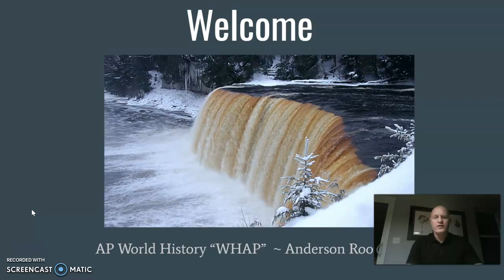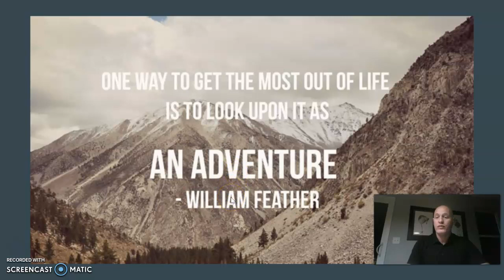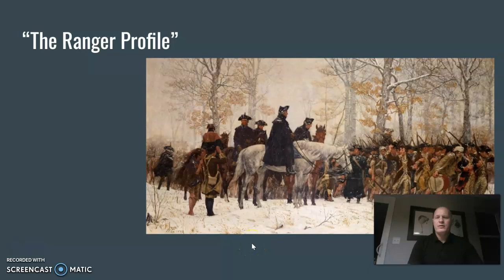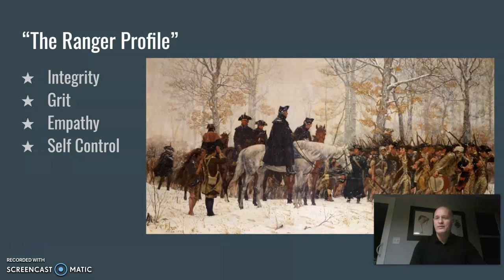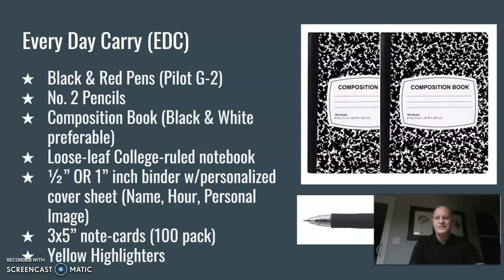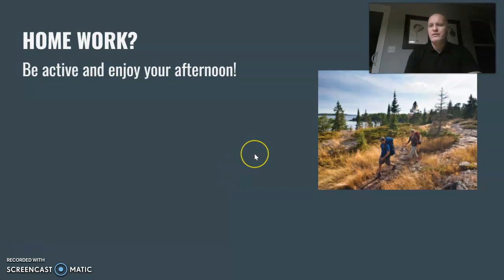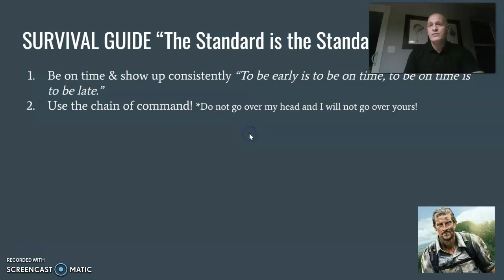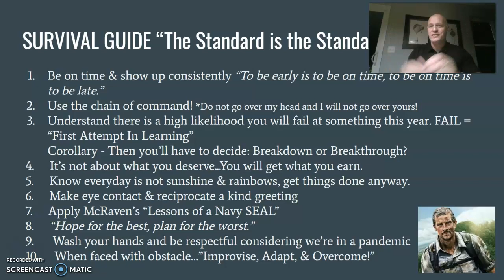WHAP Open House Video